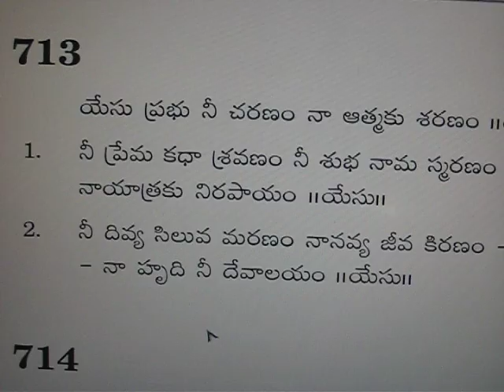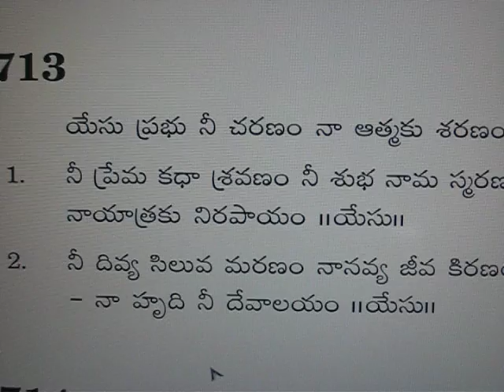713 - yesu prabhu -- andhra kraistava keertanalu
andhra kraisthava keerthanalu song no 713
Sung by: DavidSandeep Pallapu